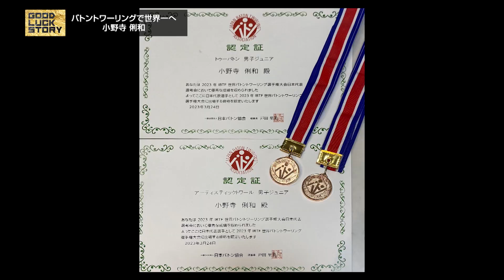GOOD LUCK STORY#764「小野寺俐和さん」（2023年7月23日放送）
◎GOOD LUCK STORY#764「小野寺俐和さん」

バトントワーリングで岩手初の快挙です。
世界選手権で日本代表に選ばれた男子高校生をご紹介します。